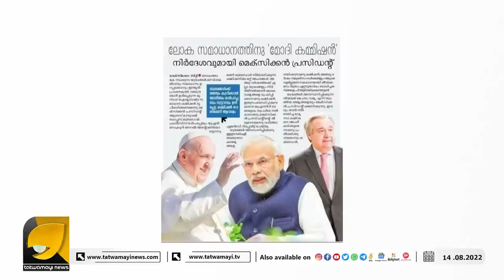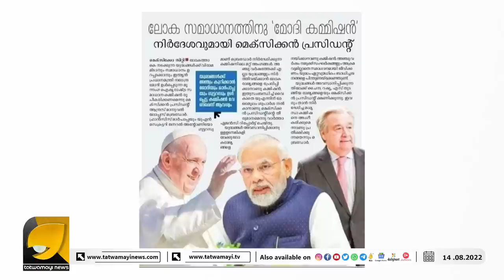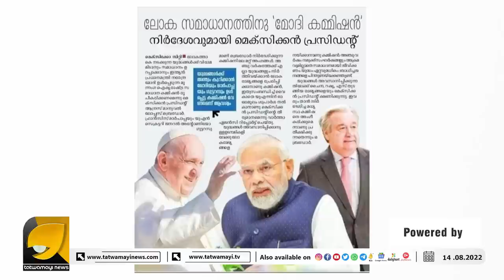ലോക സമാധാനത്തിനുള്ള മൂന്നംഗ കമ്മീഷനിൽ മോദിയും മാർപ്പാപ്പയും UN സെക്രട്ടറി ജനറലും !! | MODI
നമ്മുടെ പ്രധാനമന്ത്രിക്ക് ഇതിലും വലിയൊരു ബഹുമതി കിട്ടാനുണ്ടോ? | POPE